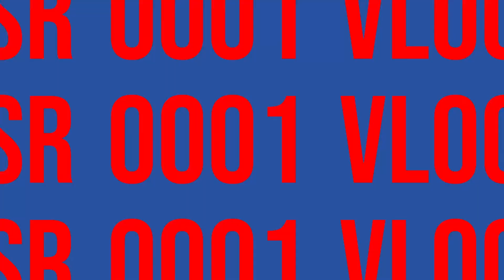Tushar ne ye ky gift dedia??😱 || ASR 0001 vlogs